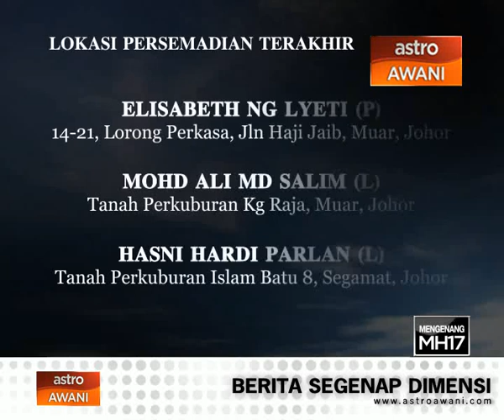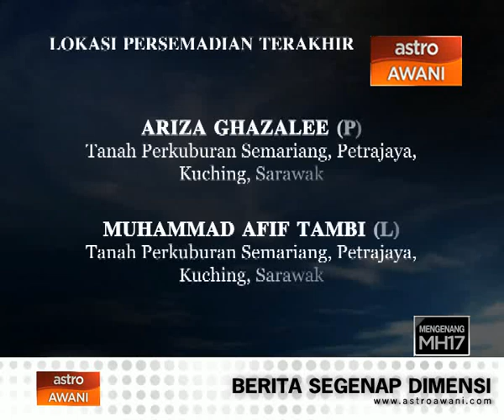Lokasi persemadian terakhir mangsa nahas MH17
Lokasi persemadian terakhir mangsa nahas MH17...Sila klik video untuk berita selanjutnya.